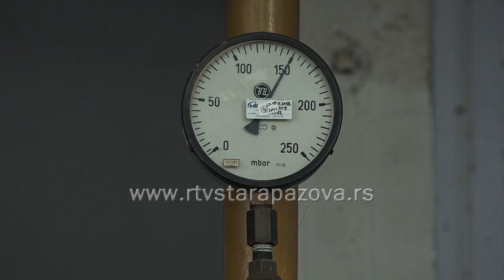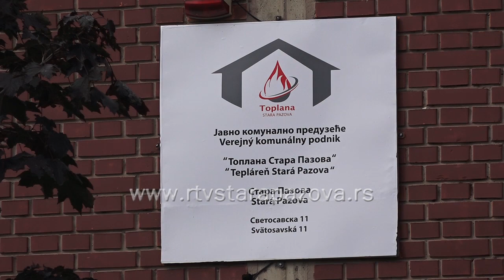JKP TOPLANA STARA PAZOVA Uskoro toplotne probe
U susret grejnoj sezoni u JKP Toplana Stara Pazova  su izvršili remont postrojenja a uskoro kreću i toplotne probe i spremni su za početak grejne sezone. Cena grejanja će biti poznata do 1. oktobra.